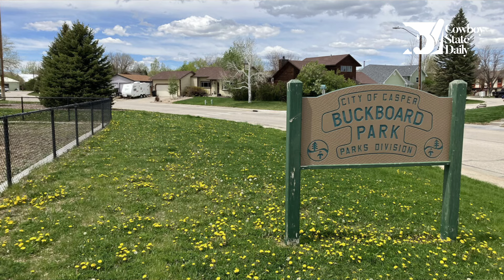Cowboy State Daily Video News: Friday, May 17, 2024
It’s time to take a look at what’s happening around Wyoming! I’m Wendy Corr, bringing you headlines from the Cowboy State Daily newsroom, for Friday, May 17th.